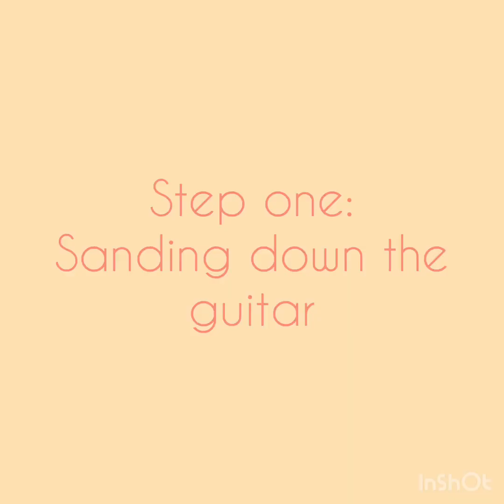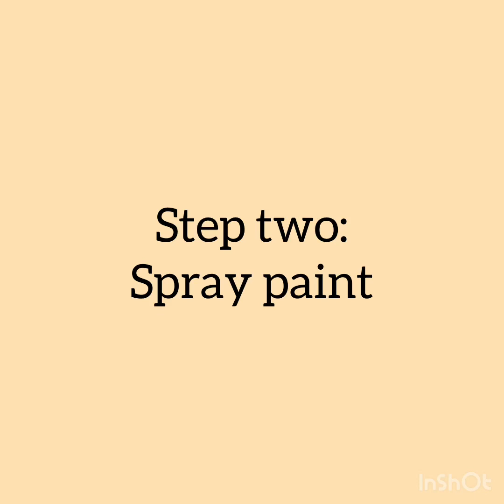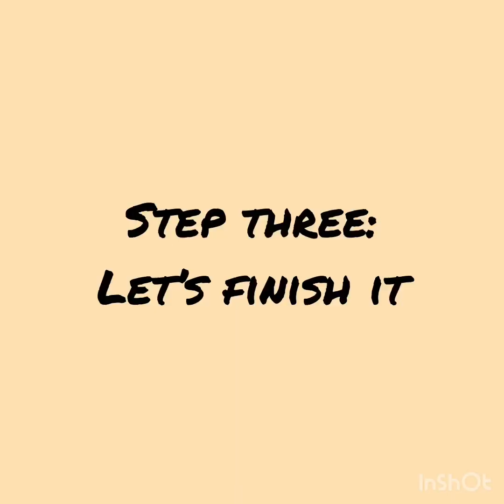How to paint an acoustic guitar | acrylic painting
Here’s some info
• My guitar still sounds the same.
• I completed this painting in two months
• My friend gave me this guitar to paint
• This is my first video of painting on a guitar so constructive criticism is welcome and very much appreciated.
• This is my university project